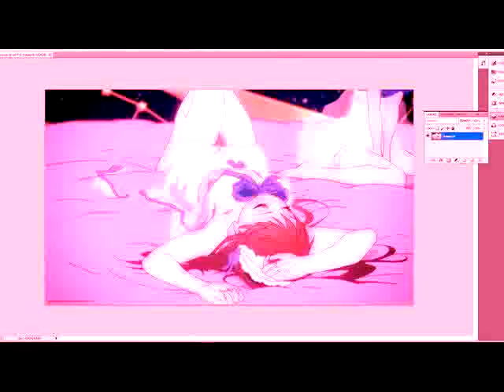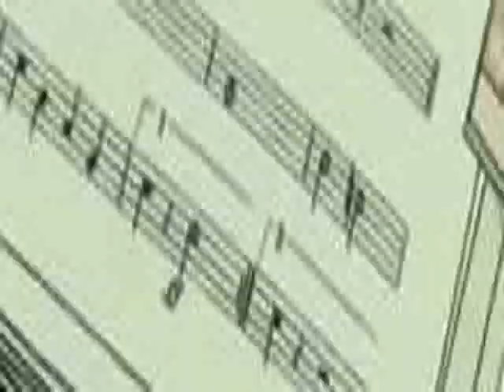20 Shit mp3